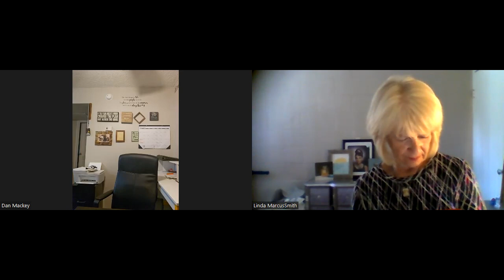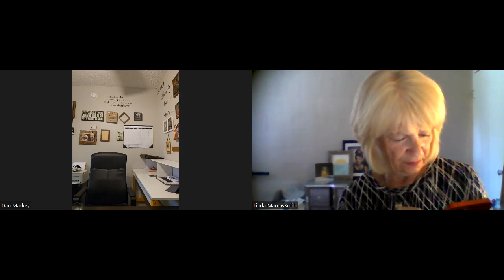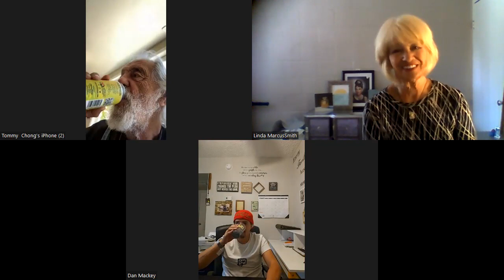Tommy Chong meets Dan Mackey. total of 5.5 hr with him on my youtube now. Dan and I banter first